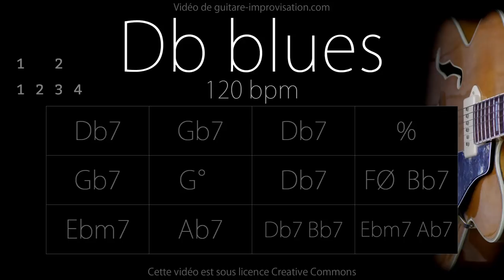Db Blues (Jazz/Swing feel) 120 bpm : Backing Track